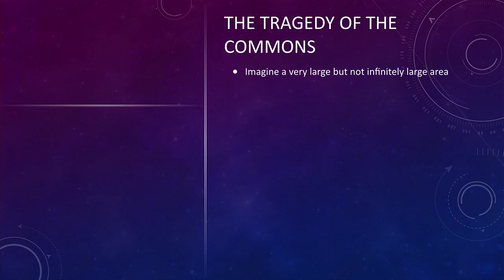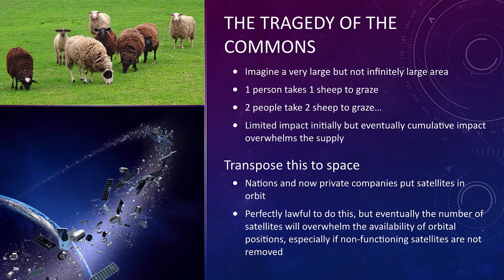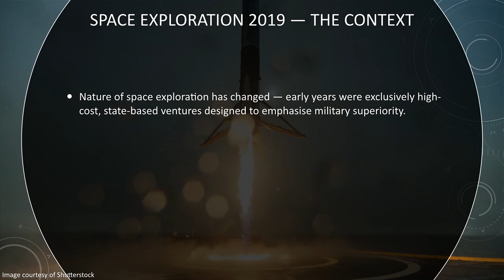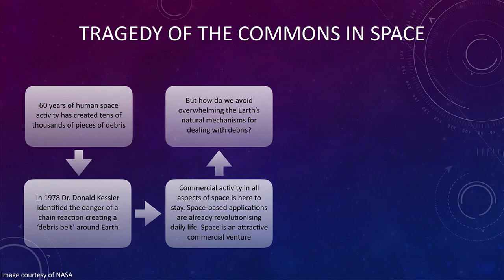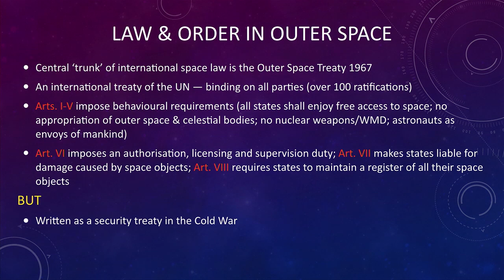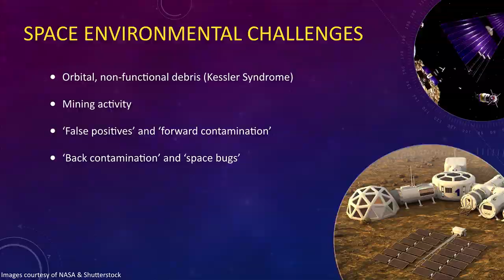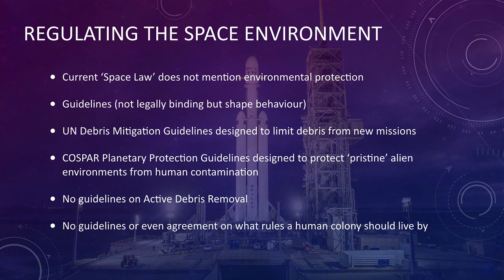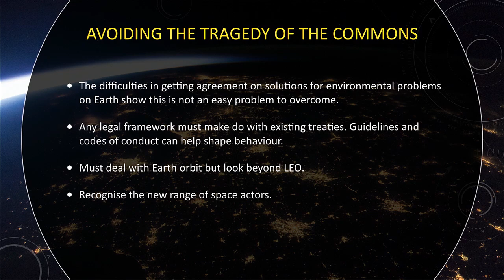Seeking Celestial Eden, Protecting the space environment | Christopher Newman | TEDxWarwick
In recent years, we have seen a considerable resurgence of interest in space activities. In particular our understanding of what ‘can’ be achieved has been radically transformed by technological progress. Yet, the question of what ‘should’ be achieved is equally, if not more, important. This talk breaks down the moral and legal questions which underscore the New Space Age. Starting with the seemingly simple question of ‘Who owns the moon?’, this talk delves into the many ethical and legal intricacies of space exploration, space mining and future interplanetary colonisation. Dr. Christopher J. Newman is currently working as a Professor of Space Law and Policy at Northumbria University. He is active in the teaching and research of space law and has published extensively on the legal and ethical underpinnings of space governance.

He is a member of the International Institute of Space Law and of the British Interplanetary Society, having contributed to their celebration of the fiftieth anniversary of the Outer Space Treaty. Christopher will be speaking on the ethics, economics and legal implications of space mining. This talk was given at a TEDx event using the TED conference format but independently organized by a local community.